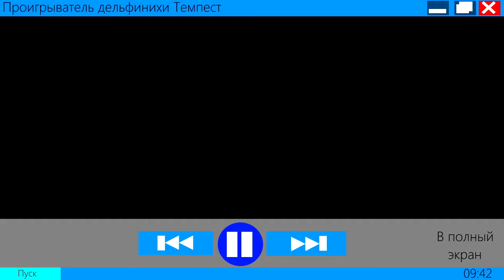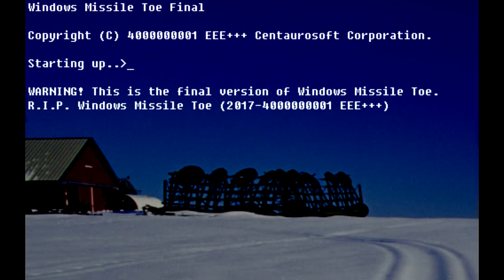Windows Missile Toe History (Part 5) Final